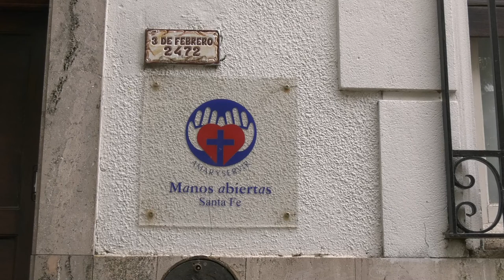EL ROPERITO SOLIDARIO DE MANOS ABIERTAS PIDE DONACIÓN DE ABRIGO, FRAZADAS Y ESTUFAS